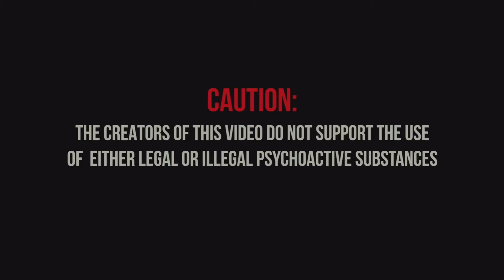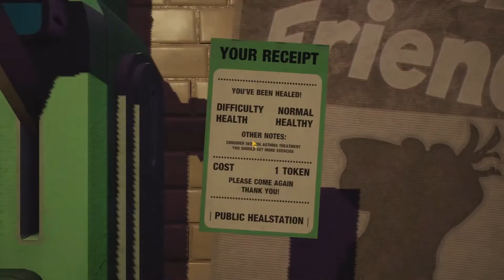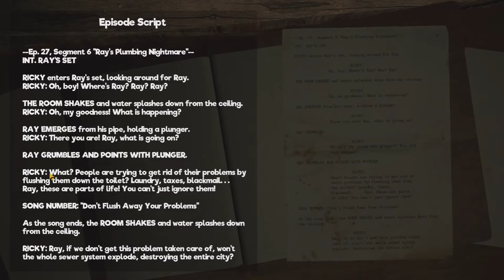SHADOW CLONE JUTSU ??? (My Friendly Neighborhood)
Hey guys its Gojuo, this foodage took three days to edit and yall know i dont like horror games XD but i love yall so if you enjoy and wanna see more out of the series lmk and like and sub for me :)